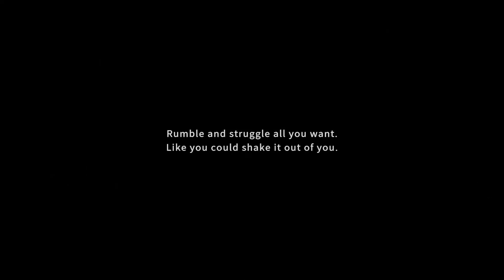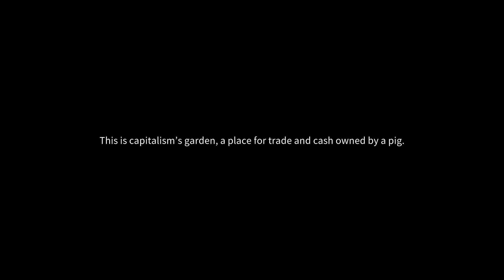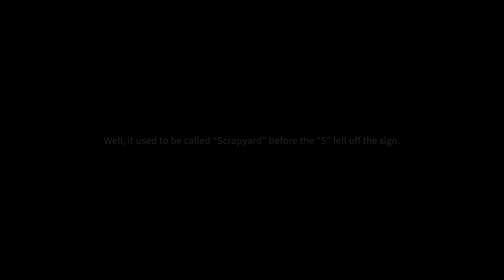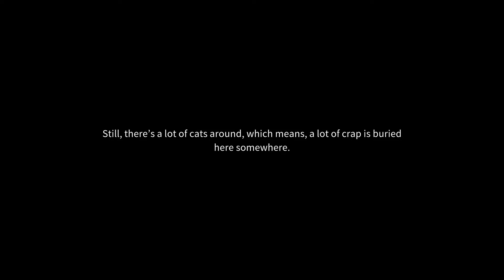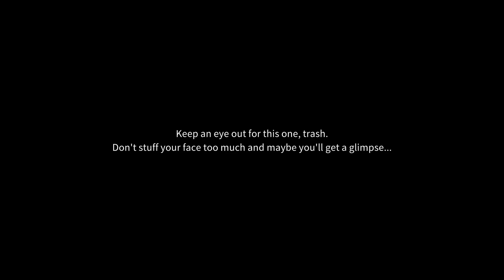Wolfstride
Get wrecked in this immature grown-up RPG about a trio of troublemakers stumbling their way through a giant mecha tournament. Repair and upgrade the team’s hand-me-down rig, pick up odd jobs to pay the bills, and battle the best-of-the-best all while running from the regrettable choices of the past.